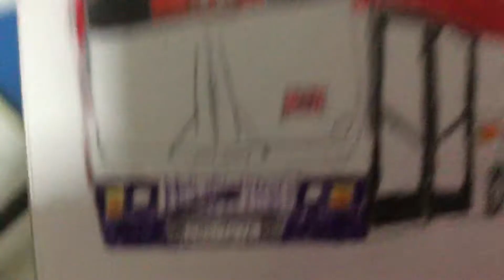My Drawing of the Volvo B10M Mk2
My Drawing of the Volvo B10M Mk 2
Done on 23 Feb